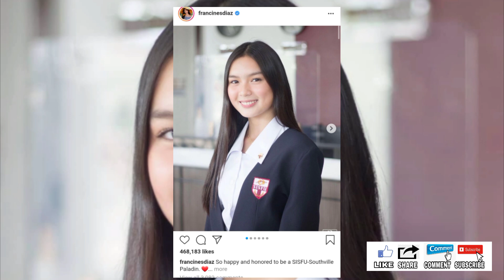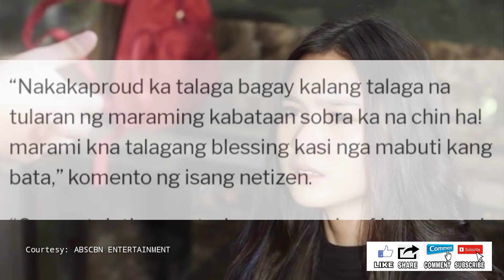AALIS NA KAYA ANG KAPAMILYA STAR NG ABSCBN? TELESERYE NGAYONG 2021!TRENDING TOPIC ON YOUTUBE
PANUORIN ANG KAPAMILYA STAR NA PIPILIIN KAYA ANG SHOWBIZ O ANG PAG AARAL NGAYONG 2021. ANG ABSCBN STAR AY MASAYA SA MGA NANGYARI NG KANYANG BUHAY.

abs cbn entertainment aja aja tayo sa jeju,
its showtime,
abscbn network,
its showtime,
asap natin to,
vice ganda,
trending on youtube,
trending on tiktok,
abscbn,